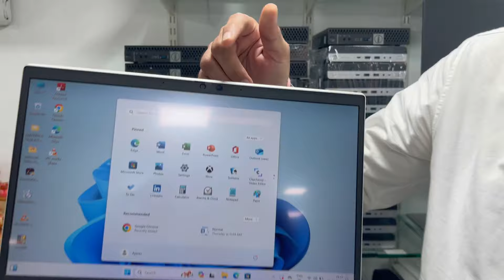HP EliteBook 830 G7 Laptop (Buy Now)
✅256GB, 512GB & 1TB SSD
✅13.3 Inch Full HD Touch
✅3 Charging Port, HDMI, USB, Audio Jack.
✅Backlight Keyboard
✅Windows 11 Pro License
✅1 Year Technical Support

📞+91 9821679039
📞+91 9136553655